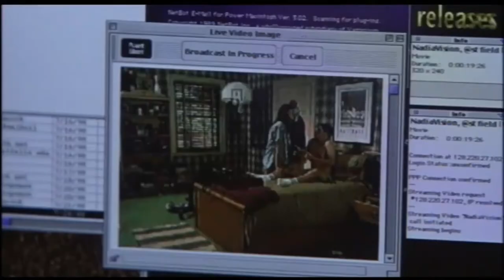"American Pie" Highschool Comedy 😂 Movie By Vj Junior The Incredible